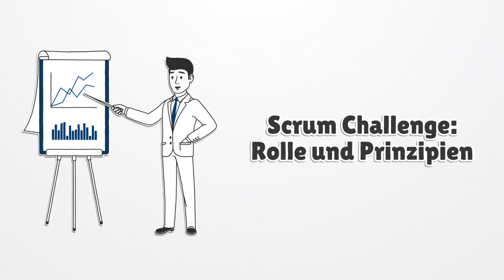Lohnt sich der Scrum Master heute noch? (Gründe, warum)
🤔 Denkst Du, dass die Rolle des Scrum Masters nur ein schicker Titel ist? Denk nochmal nach! In diesem Video tauchen wir tief in die Welt des Scrum Masters ein und enthüllen, warum diese Rolle mehr als nur ein Titel ist. 🌟

Ein Scrum Master ist viel mehr als ein Projektmanager. Er ist ein Coach, ein Vermittler und ein Problemlöser. Seine Aufgabe? Das Team unterstützen und Hindernisse aus dem Weg räumen. Der Scrum Master schafft ein ideales Umfeld, in dem jeder sein Bestes geben kann. Klingt spannend, oder? 🚀

Möchtest Du mehr über die Prinzipien von Agile und Scrum lernen? Dann verpasse nicht meine Tipps am Ende des Videos! 📚 Melde Dich jetzt für meine kostenlose Scrum Challenge an und entdecke, wie Du diese Prinzipien in Deinem Team umsetzen kannst.

Bleib neugierig, fördere die Kommunikation und lebe die agilen Werte. Mit Empathie und kontinuierlicher Weiterentwicklung kannst Du Dein Team zu Höchstleistungen bringen. 🙌

Highlights
🧘‍♀️ Der Scrum Master ist ein Coach, Vermittler und Problemlöser, der ein ideales Umfeld für das Team schafft.
🤝 Er unterstützt den Product Owner, hält Störungen fern und beseitigt Hindernisse.
🏆 Der Scrum Master ist kein Chef, sondern ein Teil des Teams, der das gleiche Ziel verfolgt: ein erfolgreiches Produkt zu liefern.
🚀 Um ein guter Scrum Master zu sein, ist kontinuierliches Lernen und Weiterentwicklung essenziell.
💪 Führe die Werte von Agilität im Team vor und motiviere sie, diese zu leben.

Schau Dir das Video an und werde ein echter Scrum Master! ✨